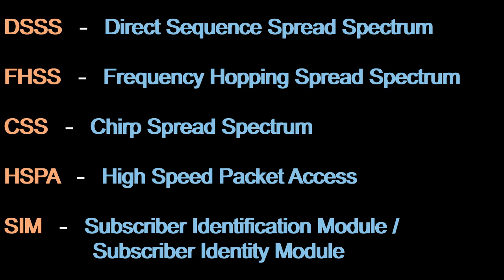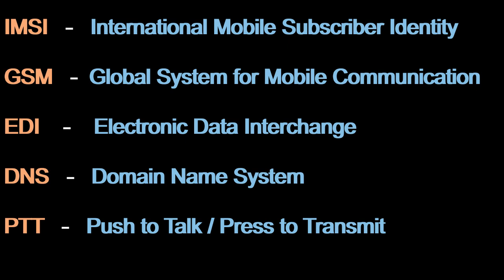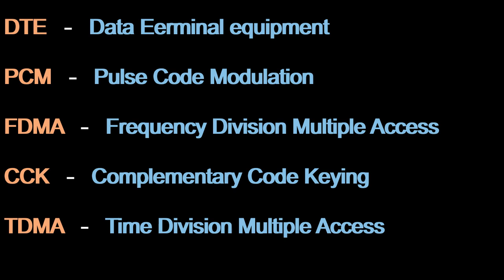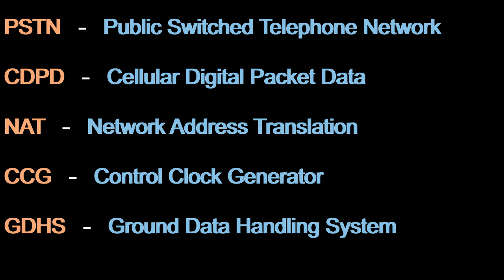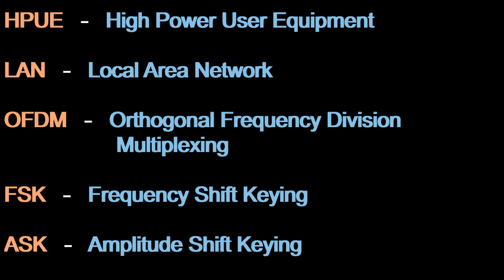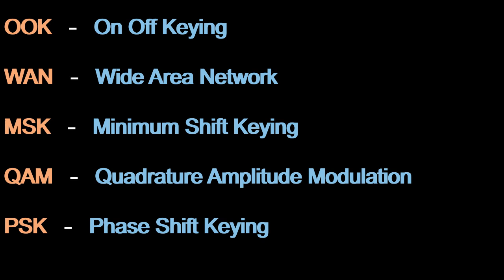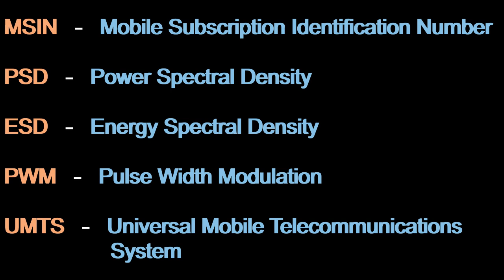100 Abbreviations and Acronyms related to Telecommunications | Part 1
This video will show you Abbreviations and Acronyms related to Telecommunications.

What is an Abbreviation
Common Abbreviations
Acronyms
Common Acronyms
Acronyms in English
What is an Acronyms
Full forms
What is the Full Form of
Abbreviations for words
Abbreviations in English
Abbreviations Subjects
Acronyms Words
Acronyms you didn't Know
Acronyms Words
Subjects Abbreviations
Abbreviations for Kids
Abbreviations for Graduates
Abbreviations for Children
Abbreviations for Professionals
Abbreviations for Graduates
Abbreviations for Post Graduates
Abbreviations for Ph.D
Abbreviations for Scientists
Abbreviations for Scientists
Abbreviations for Students
Abbreviations for Teachers
Abbreviations for Lecturers
Abbreviations for Exam
Abbreviations for Examination
Abbreviations for Viva
Abbreviations for Viva Voce
General Abbreviations
Study Abbreviations
Learn Abbreviations
Abbreviate
Abbreviations Full Form
What is the Abbreviation of
What is the Acronym of
Why Abbreviations
Why Acronyms
Abbreviation Pronunciation
Abbreviations on Various Topics
Abbreviation on General Topics
Abbreviations for Words in English
Abbreviations for Title
Abbreviations for Study
Abbreviations for various fields of Study
English Words Abbreviations
Science Abbreviations
Abbreviations related to Science
General Knowledge Abbreviations
Abbreviations General Knowledge
GK Abbreviations
gk Abbreviations'
Abbreviations GK
Abbreviations for learning
Abbreviations for Medical Terms
Abbreviations on Professions
Abbreviations on Various Professions
Abbreviations for Competitive Exam
Abbreviations for Competitive Examination
Modern Abbreviations
Index Abbreviations
List of Abbreviations
Cool abbreviations
GK full form
General Knowledge Full form
Full form Words
Daily abbreviations
Daily learn Abbreviations
Abbreviations on Titles
most common Abbreviation
Most Commonly used Abbreviation
Uses of Abbreviation
latest abbreviations
abbreviations Channel
Abbreviations youtube Channel
Channel for Abbreviations
Youtube Channel For Abbreviations
Learning Abbreviations
Picture Abbreviations
Writing Abbreviations
Write Abbreviations
Know Abbreviations
Basic Abbreviations
Abbreviation Medical
Abbreviation on Medical Terminology
Abbreviations Meaning
Meaning of Abbreviations
Abbreviations vs Acronyms
Best Abbreviations
National and International Abbreviations
Abbreviations National
Abbreviations International
New Abbreviations'
Some Abbreviations
Some Common Abbreviations'
Medieval Abbreviations
New Abbreviations in English
Abbreviations video
Video on Abbreviations
Abbreviations Lesson
Lesson on Abbreviation
Abbreviations Class
Class on Abbreviations
Latest abbreviations
Latest Abbreviation 2020
Latest Abbreviation 2021
Latest Abbreviation 2022
Internet Abbreviation
Computer abbreviation
Abbreviations for Interview'
Interview Abbreviations
Terms in Abbreviation
Terminology Abbreviation
Abbreviation Terminology
Abbreviation Terms
Why Abbreviations
Abbreviations for High School
School Abbreviations
College Abbreviation
Abbreviation on Research
Abbreviations R&D
Research & Development
Abbreviations for Medical
Abbreviations for Doctor
Abbreviations for Staff
Abbreviations for Scholars
Abbreviations for Organizations
Abbreviations for Grade 1
Abbreviations for Grade 3
Abbreviations for Grade 5
Abbreviations for Grade 8
Abbreviations for Grade 9
Abbreviations for Grade 10
Abbreviations for Grade 11
Abbreviations for Grade  12
Abbreviations for Degree College
Abbreviations for Class 1
Abbreviations for Class 6
Abbreviations for Class 7
Abbreviations for Class 8
Abbreviations for Class 9
Abbreviations for Class 10
Abbreviations for Class 11
Abbreviations for Class 12
Acronyms in English
10 Abbreviations
20 Abbreviations
30 Abbreviations
50 Abbreviations
100 Abbreviations
List of 10 Abbreviations
List of 20 Abbreviations
List of 30 Abbreviations
List of 50 Abbreviations
List of 100 Abbreviations
Abbreviations Knowit
Acronyms words
Acronyms and Abbreviations in English
Acronyms for School
Acronyms for Jobs
list of Acronyms
Acronyms Meaning
Acronyms Definition
Accronyms
Knowit Abbreviation
KNOW IT abbrevtion
KNOWIT ABBREVIATION
KNOW ITABBREVIATION
KNOWITABBREVIATION
know it abbreviation
abbreviation knowit
abbreviations knowit
Abbreviations Know
Abbreviations it
Know Abbreviations
Abbreviation Known
now Abbreviation
Abbreviuations
abbreviations KNOW it
Abrevition
abreviation
abbrevition
abbrviatiins
aberraytion
Ariation
Abbreviton
Abreviation
Abbrevition
Abbreviaton
Abreviaton
Avriation
Abbreviatioon
Abreviations
Abrviation
Abbriviation
Aberattion
Aberation
Avriation
Acryms
Knowit
Know It
KnowiT
Know iT
knowit
know it
knowt
knowi